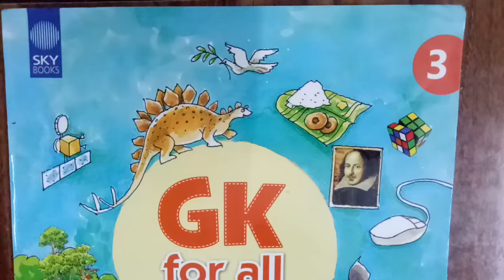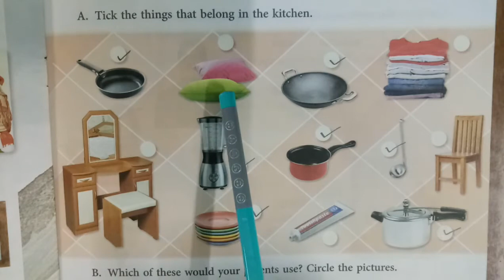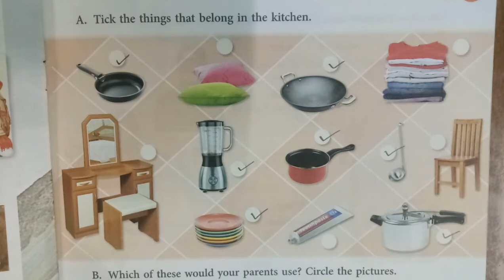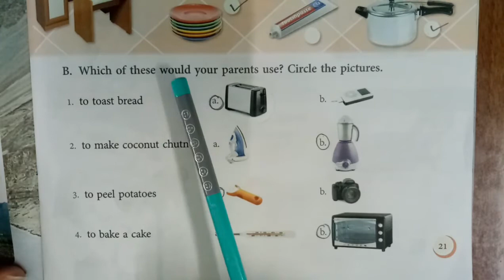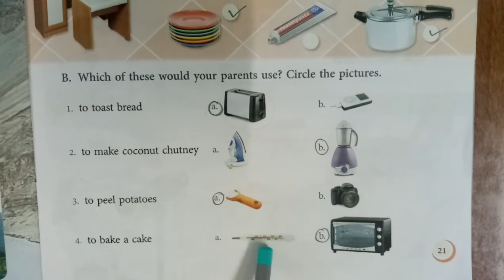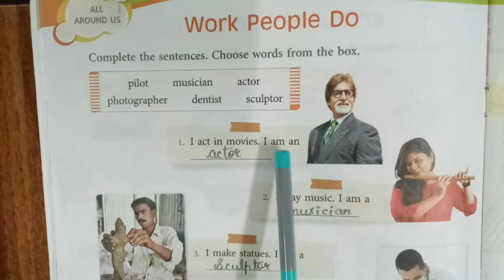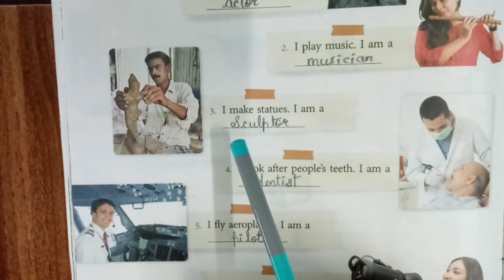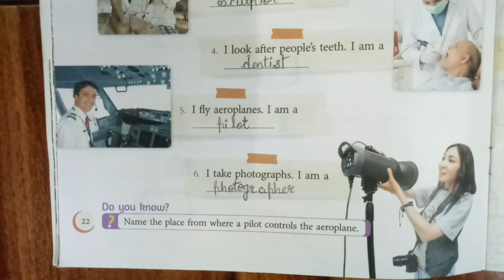30-01-2021 | Class-3 | Subject-GK | Topic-In the Kitchen, Work People do